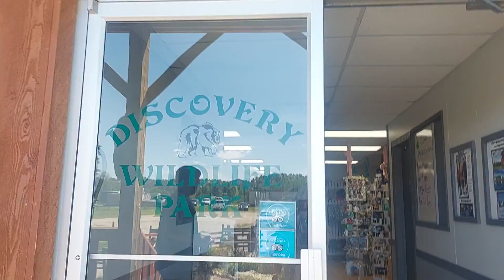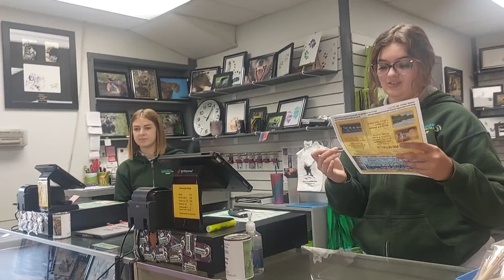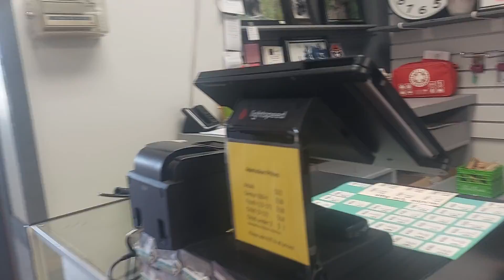Discovering Wildlife Park ( Innisfail Alberta)